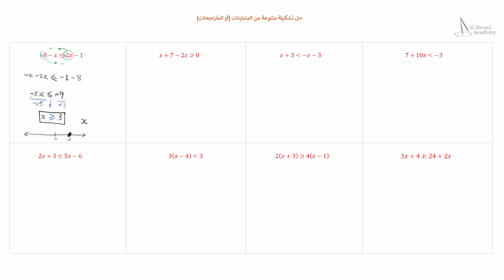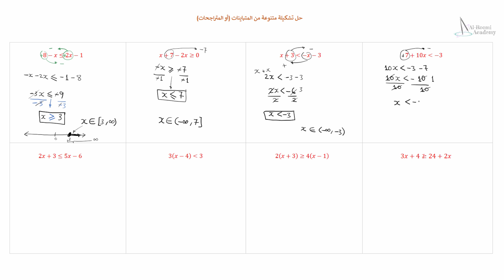درس 26: حل تشكيلة متنوعة من المتباينات (أي المتراجحات أو المتطابقات) وإيجاد مناطقها الممكنة رياضياً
سلسلة دروس في  تقنيات حل المعادلات الرياضية

حل تشكيلة متنوعة من المتباينات (أو المتراجحات)

Solving Different Inequality Problems

في هذا الدرس سنقوم بحل تشكيلة متنوعة من المسائل الرياضية التي تتعلق بالمتباينات

المجموعة تتكون من 8 أسئلة مختلفة، حيث عند حلها ستمكن المشاهد العزيز من إكمال ما تبقى من نقاط غير مفهومة من الدرس السابق! لأن هذا الدرس يغطي عدة جوانب مختلفة من مسائل المتطابقات (المتتابعات أو المتراجحات).

طبعاً، تعمدنا في آخر سؤال من وضع أحد الرموز الغير شائعة - والتي تكلمنا عنها في المقدمة، أي الدرس 24 - ، والهدف هو رؤية تطبيق عملي لها وكيفية حلها ببكل سهولة من دون أي خوف أو وجل من مواجهتها في الامتحانات أو الواجبات المنزلية والمدرسية

هذا الدرس هو جزء بسيط من سلسلة دروس نوعية في تقنيات حل المعادلات الرياضية، والموجودة على الرابط التالي: